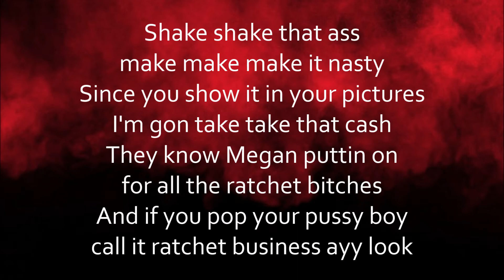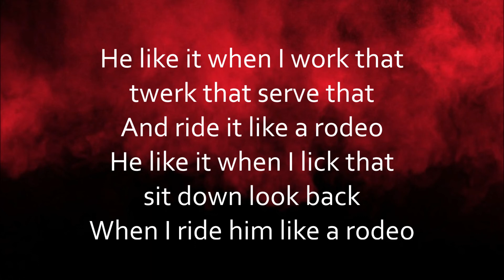Megan Thee Stallion - Work That [Lyrics]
Work That
By: Megan Thee Stallion